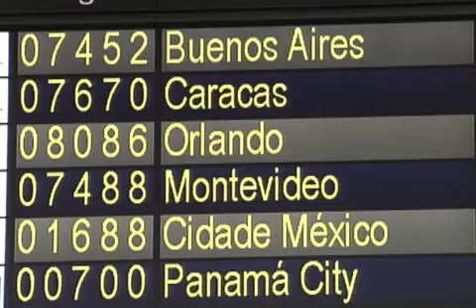20090629_jornaldacultura_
TV Cultura